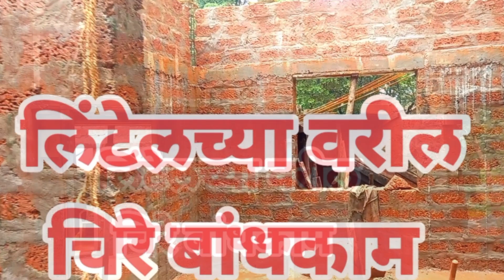लिटलच्यावरील चिरे बांधकाम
Construction
Construction work
Steel building construction
Construction house
Building a roof
Building construction step by step
latrite stone house
chira stone
Jambha stone
Kokani house
Latrite stone polish
Load bearing house
Three BHK planning
Groove Pointing
Moulding of latrite stone
Rates Of latrite work
Labours of latrite work
House planning
Farm House
Latrite farm House
Polishing chira
RCC plan
Load bearing House
Chira contractor
latrite work